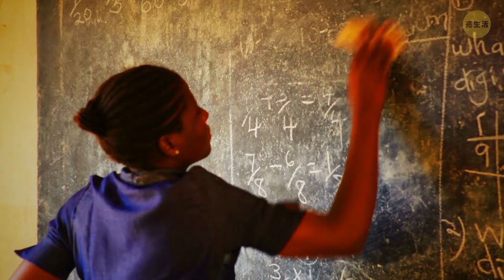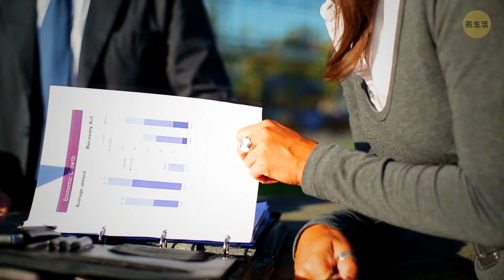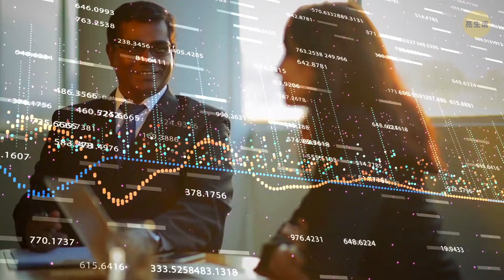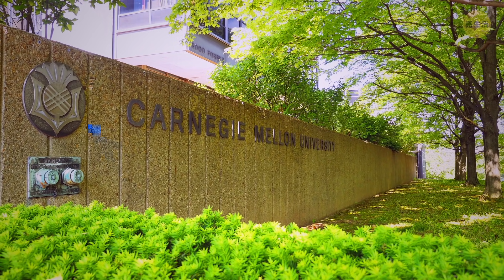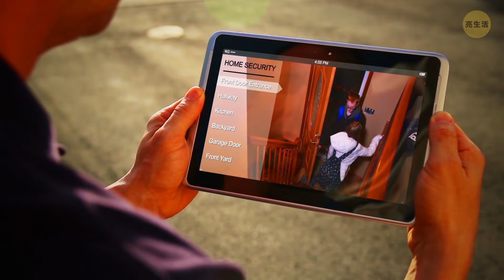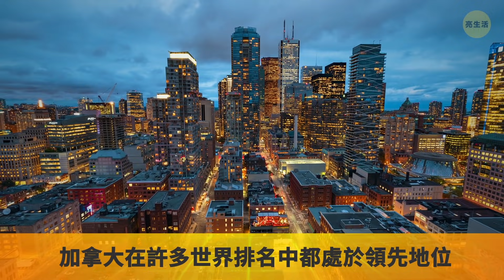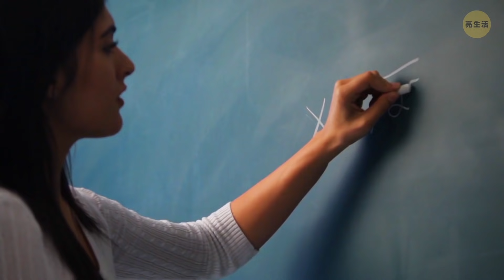你的國家是否是世界上最聰明的？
世界上最發達的國家是哪個？最聰明的人住在哪裡？一些國家以先進的技術、革命性的發明和世界著名的大學而聞名。它們真的像大家說的那樣聰明嗎？你的國家的平均智商水平如何?

 時間軸：

南非0:27

沙特阿拉伯 0:58

印度 1:37

印度尼西亞 2:21

菲律賓 2:59

馬來西亞3:36

葡萄牙 4:18

意大利 4:50

西班牙 5:20

美國 5:48

澳洲 6:24

英國 6:49

德國 7:16

加拿大 7:38

荷蘭 8:02

日本 8:30

中國 9:04

韓國 9:30

新加坡10:08

總結：

-南非有3萬所學校，其中2.6萬所由政府資助。從7歲到15歲是孩子們的義務上學年齡。

-沙特阿拉伯人的平均智商為81，孩子6歲開始接受免費初等教育。在那裡，不同性別的孩子不能一起學習。

-儘管印度的人均教育支出非常低,只有22美元，但他們的平均智商卻高達81。

-馬來西亞的大多數孩子4歲就開始上學前教育，儘管這麼早開始並不是強制性的要求。小學從6歲開始，持續6年。

-葡萄牙每個公民在公共教育上的投資約為724美元。對於18歲以下的孩子來說，教育是完全免費和義務性的。

-意大利給世界帶來了許多在科學和藝術領域做出巨大貢獻的偉大人才，這個國家的平均智商高達97。

-個南歐最大的國家的平均智商也是97。西班牙政府在過去的25年里確實提高了教育水平。

-美國擁有4500所經過認證的高等教育機構，是世界各地學生嚮往的學術聖地。

-作為一個有著數百年教育傳統和極高標準的國家，英國是第一個突破100分大關的國家。孩子們3歲開始上學，當他們16歲的時候，可以選擇繼續學習，也可以結束學業。

- 在生活質量、公民權利和教育方面，加拿大在許多世界排名中都處於領先地位。所以，101的平均智商對這個國家來說並不奇怪。

-荷蘭法律規定孩子5歲到16歲必須上學，但父母在孩子4歲時就送他們去學校也是很常見的。儘管荷蘭的官方語言是荷蘭語，但很多學校和大學的教學都使用英語。

-這個國家擁有世界上最高的預期壽命，並以其先進的科技而聞名，並且那裡的平均智商是105分。日本的入學率約為99.99%。

-韓國常被稱為亞洲經濟巨龍，在科技、讀寫、數學和科學方面都處於領先地位。學前教育早在3歲就開始了，不過這是可選的。

- 獨立主權的城邦國家新加坡是世界上科技最發達的國家之一，它以108分的成績贏得了今天的智商挑戰！

OECD,經合組織,教育最好的國家,最好的學校系統,最好的教育系統,世界教育排名,全球教育排名,教育質量,美國教育,新加坡教育,韓國教育,加拿大教育,英國教育,西班牙教育,沙特阿拉伯教育,葡萄牙教育,意大利教育,德國教育